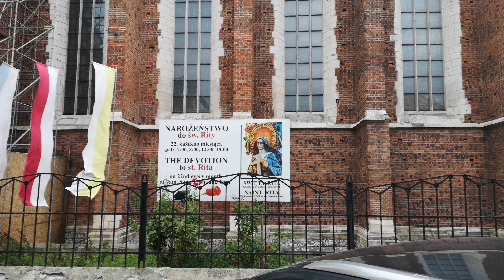Męczeństwo św. Jana Chrzciciela